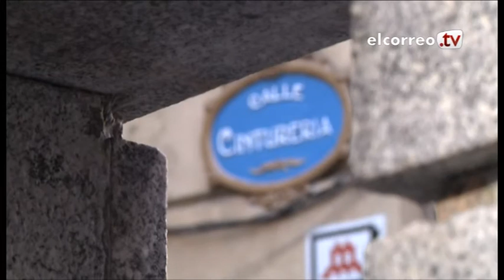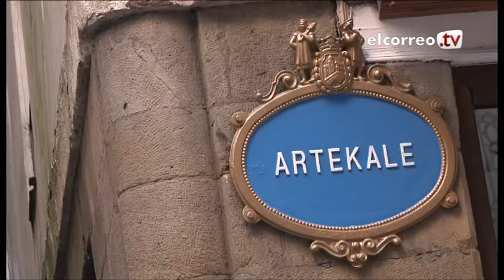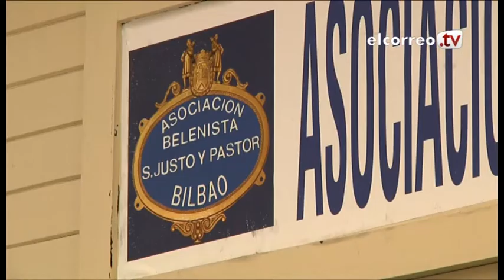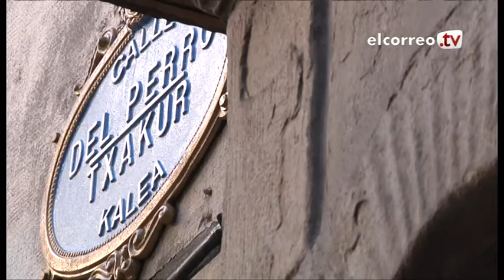¿Conoces el origen de las placas de las calles de Bilbao?